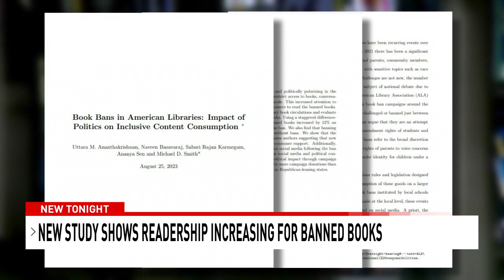Book bans backfire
A new study shows books that have been banned have actually seen increased readership.